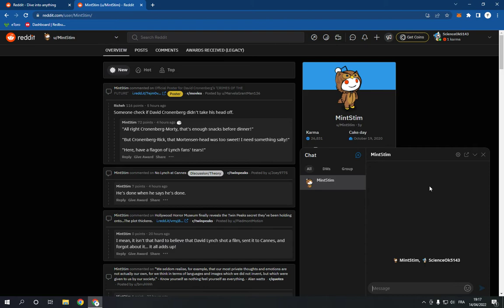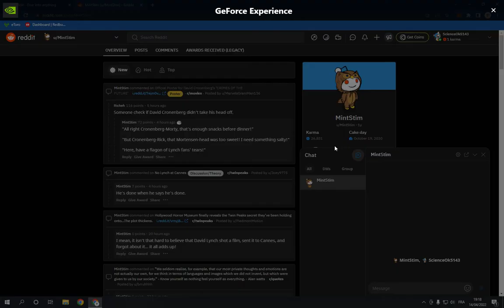How To Contact And Chat With Someone On Reddit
in this video we discuss :